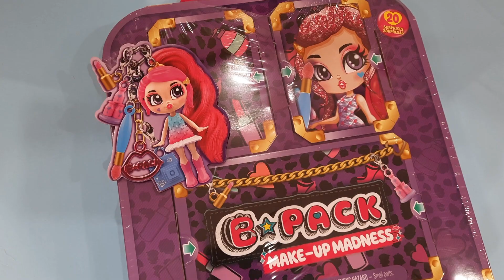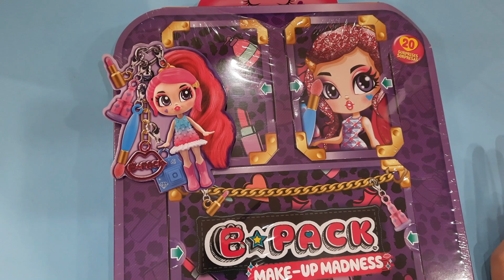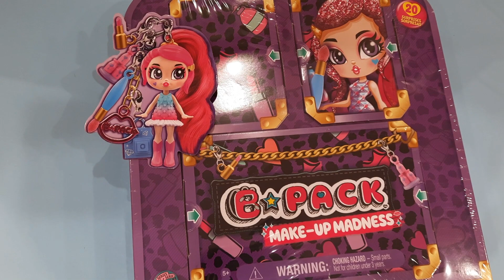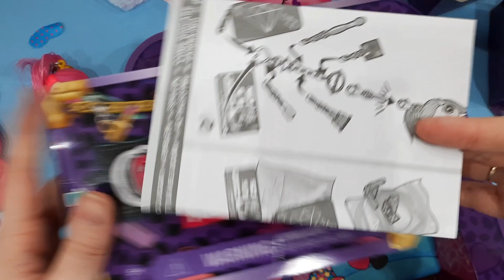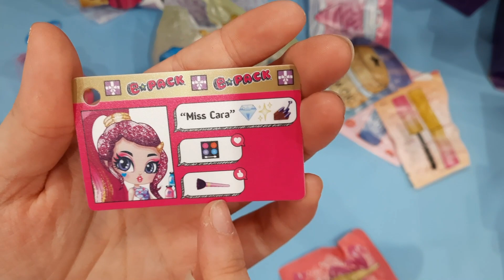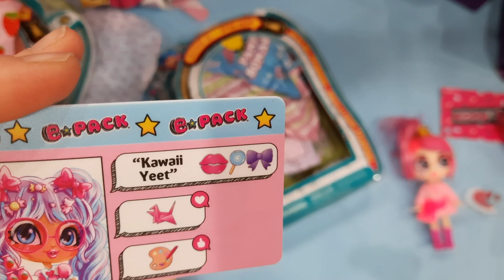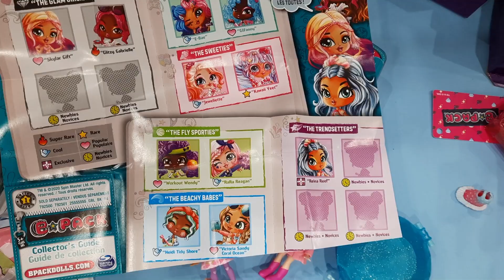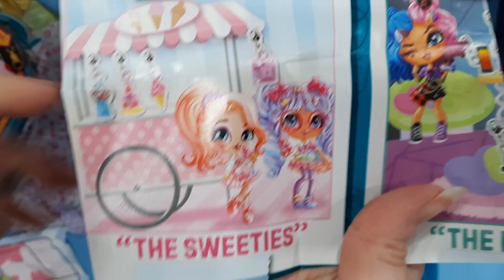B pack Dolls Make Up Madness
So happy to have gotten my hands on some more of the B-pack dolls. This time we have the Series Two Make Up Madness doll. Plus a bonus unboxing at the end of a series one doll.